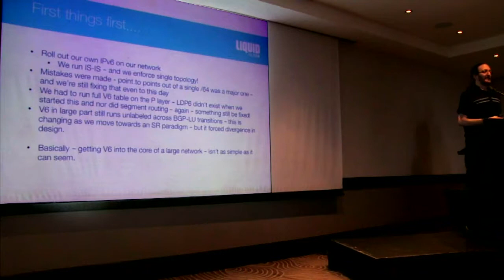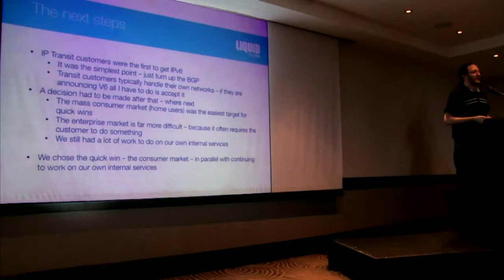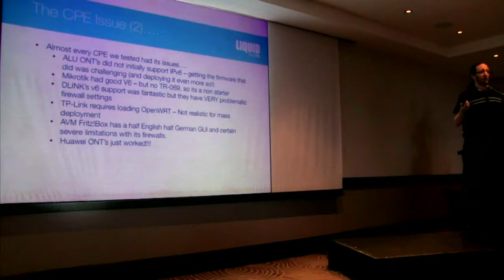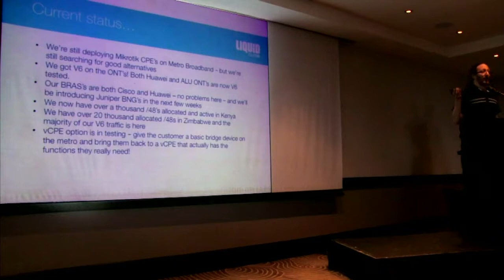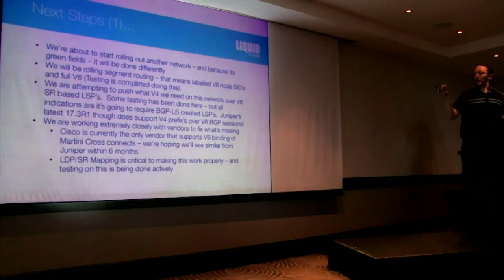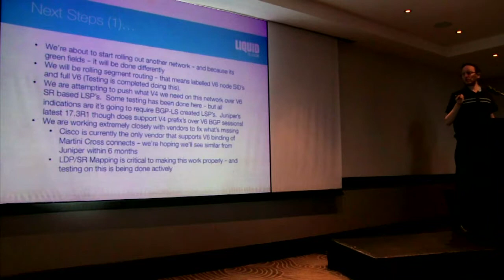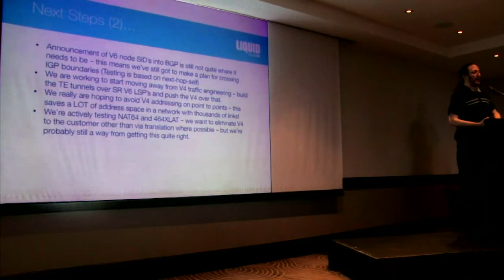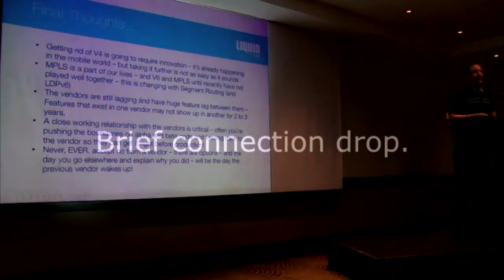04 Liquid Telecom IPv6 Case Study - Andrew Alston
ION Durban, Thursday, 7 September 2017

Liquid Telecom IPv6 Case Study
Andrew Alston, Liquid Telecom